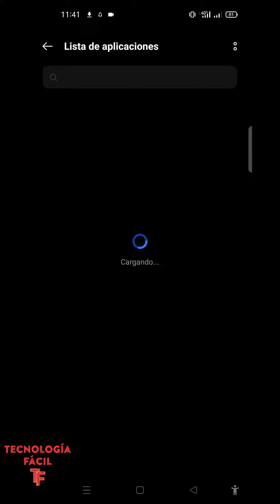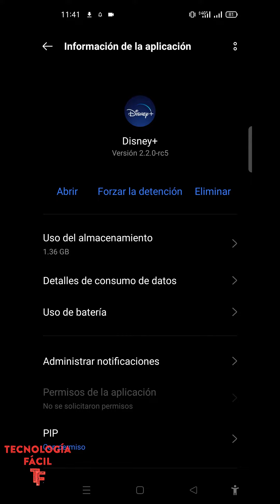📱Cómo Cerrar Un Mensaje [De Aplicación] De la Barra de Notificaciones | Cuando No Responde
En ocasiones, alguna aplicación mantiene mensajes en la barra de notificaciones y de manera normal, no puedes cerrarlas o eliminarlas. En este vídeo te muestro cómo puedes solucionar esto de forma rápida y fácil!!!